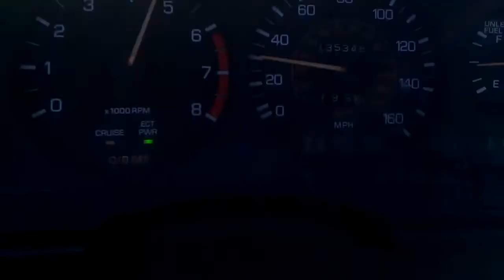1991 MK3 Supra rough 0 to 60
That whistle is oddly not boost leak.. at least i'm pretty sure its not. I cut off the exhaust after the cat and i think the way i cut it off is creating a whistle at the end of the pipe on hard pulls.  Time and further investigation will tell.